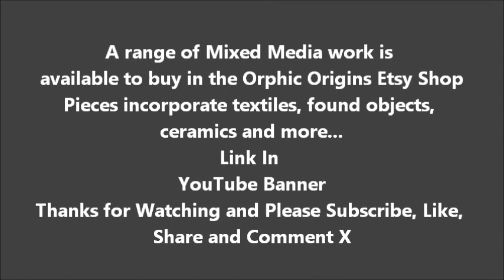WOVEN STONES (MIXING MEDIA) - Art & Craft Process (x4 Speed)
This video shows how to create a simple but yet potent mixed media piece just through some simple techniques using wire and thread... incorporating a beach found pebble from the ancient and wonderful Jurassic coastline of Southern England.
- Copper Wire
- Pebble
- Thread, Needle & Wax.
NB: PLEASE BE CAREFUL WHEN HANDLING HOT WAX - CAREFUL WHEN USING FIRE IN ANY ARTS AND CRAFTS PROCESS.

Check out all of my 'Art & Craft Process' videos as many pieces created are also available to buy (exceptions are any commissions or personal/example pieces and projects).

If you really like my videos and my work and you would like to donate and 'leave me a tip' to help grow my channel and practice further then please see the PayPal donate link below. I do not expect this but I have been asked if there are ways to donate. So if you would like to help out in any way then this is always appreciated.
Any donations received will be gratefully mentioned in upcoming videos and social media via 'shout outs!'

Videos show how I work, the process of creating my pieces so they show the time and care taken. They're also satisfying and relaxing to watch so I've been told... plus you might pick up some Arts, Crafts and Upcycling tips!
Remembering the fun in the process!
I would really appreciate it. Many more videos to come.
Copyright Orphic Origins Creative 2023